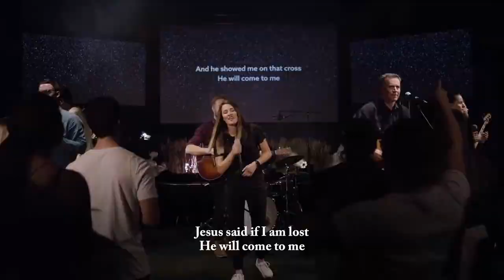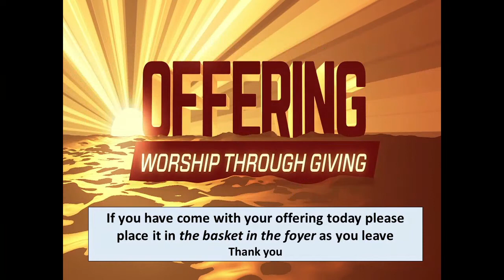EBC Sunday Service 15 05 2022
0:01 - Welcome & Notices
3:45 - Opening Prayer
4:25 - Call to Worship-Isaiah 55:1-3a
5:30 - Video-'Jesus Strong and Kind'
9:42 - Song-'All Creatures of Our God and King''
15:34 - Children leave
16:26 - Intercessory Prayers
26:50 - Song 'Faithful One'
31:20 - Song 'Great is Thy Faithfulness'
36:28 - Bible reading-Matthew 6:9-15
37:55 - Sermon-'The Lord's Prayer (1)'-Sister Joycelyn
59:50 - Response & Prayer-The Lord's Prayer
1:01:29 - Song-'Salvation Belongs to Our God'
1:05:18 - Final Prayer
1:05:39 - Blessing